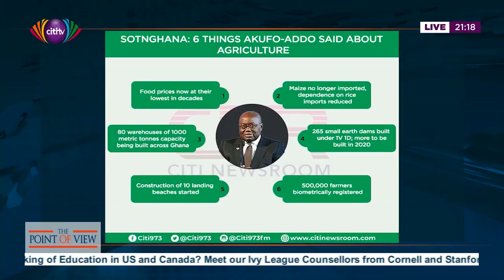Our 2020 campaign based on Mahama’s ‘superior records’ - Sammy Gyamfi | Point of View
The opposition National Democratic Congress (NDC) says its 2020 election campaign will be based on the “superior records” of former president John Mahama as well as his integrity and sincerity.

The party said these traits are what the current government led by President Nana Akufo-Addo lacks.

The party’s Communications Officer, Sammy Gyamfi told Bernard Avle on The Point of View on Monday that Mr. Mahama, who is seeking to be president again, has better alternatives to the policies and programmes being implemented by the Akufo-Addo government.